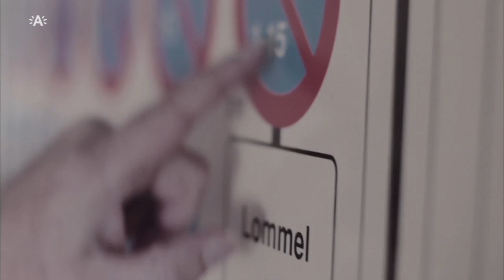Opfrissingscursussen Wegcode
Rijinstructeur Willy legt uit waarom de stad en politie Antwerpen opfrissingscursussen voor de wegcode organiseren voor de senioren van Antwerpen. Ga naar voor meer info.